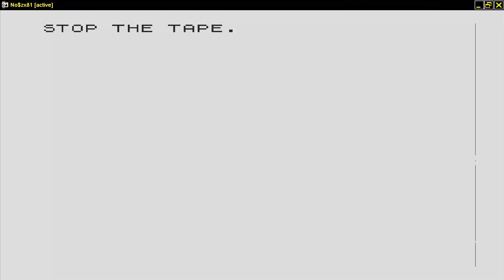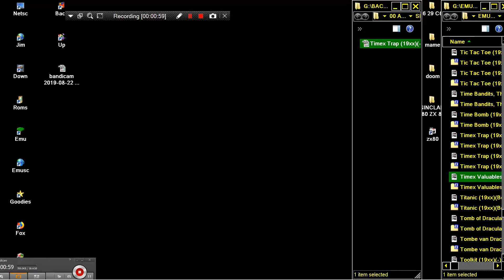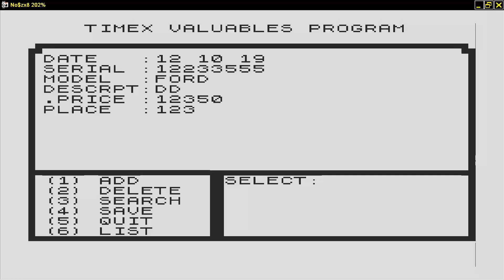Timex Valuables Program 19xx SINCLAIR ZX80 ZX 80 ZX81 ZX 81 Science of Cambridge Ltd